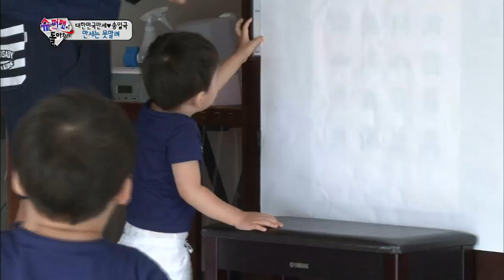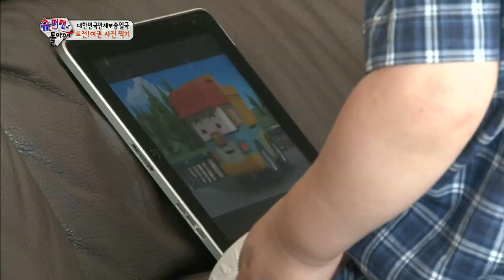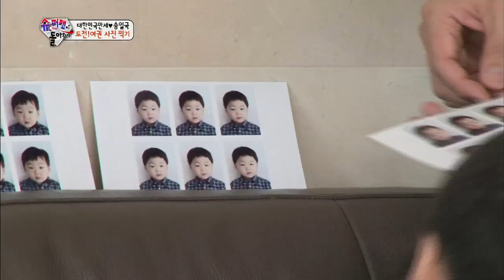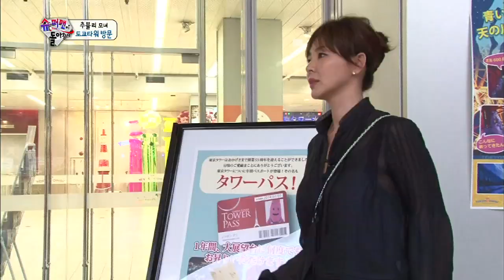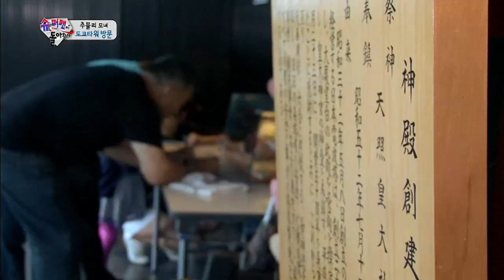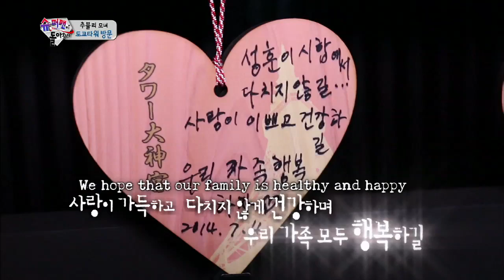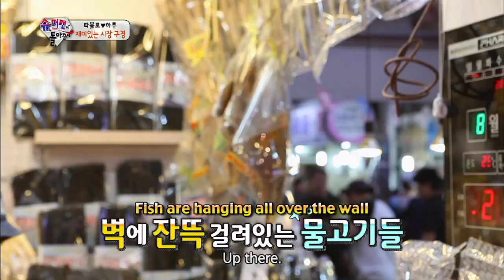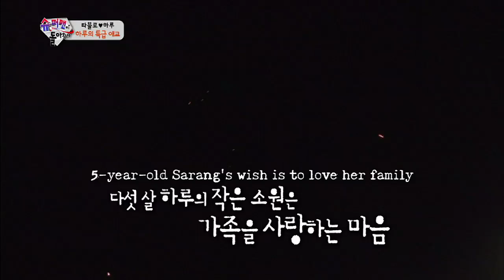The Return of Superman | 슈퍼맨이 돌아왔다 - Ep.42 (2014.09.21)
- Ep.42 : ["I Will Always Root For You."] Ilkook attempts to take passport photos of the triplets. He is only able to achieve with the help of his ""dinosaur."" Also the triplets have a mission to dress themselves. Will they be able to do it? The twins are all ground up now and head out on their first dine out without mom. Hwijae can't believe that the kids can feed themselves but half of their food doesn't go into their mouths. Sarang visits Tokyo Tower for the first time in her life with her grandparents. They make great memories and have an enjoyable time together, along with mom. Haru and her parents head off to the beach. They catch fish together and enjoy the sea. But one bad move and Tablo ends up in a fight with Hyejeong. What could have happened?